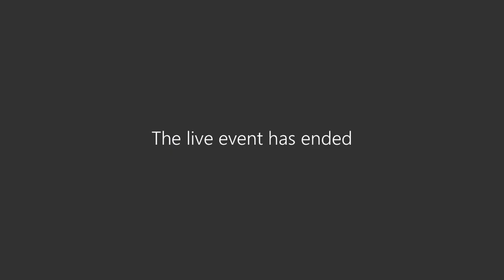Policy Review Committee Meeting 3 14 22